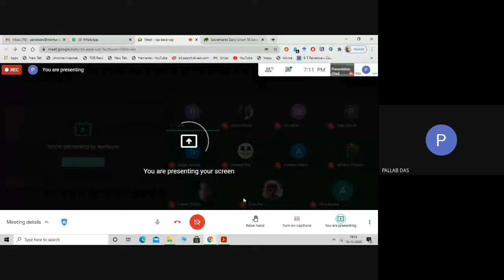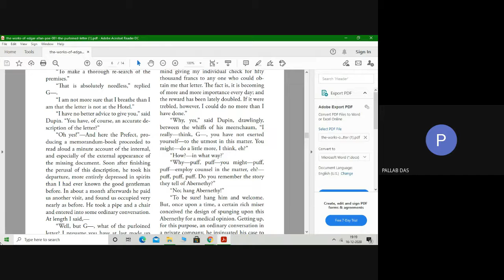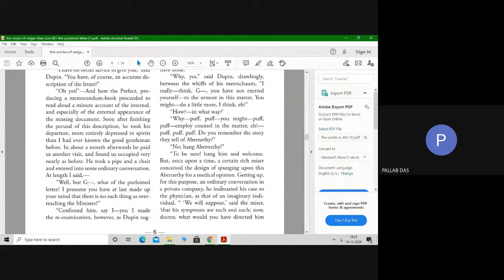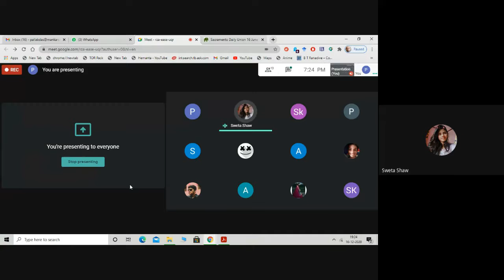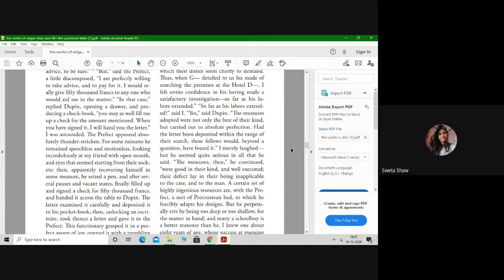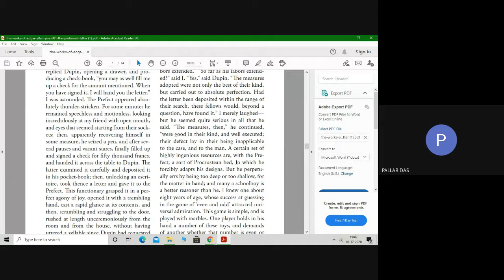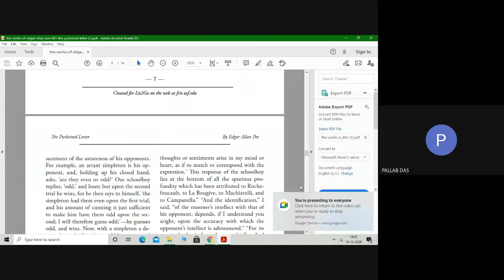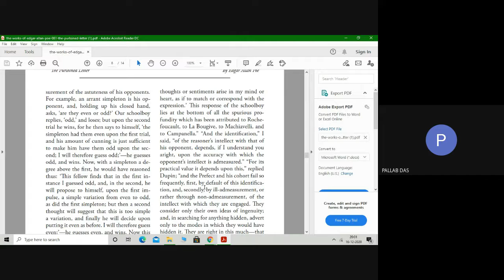Reading Poe's Purloined Letter - Class 3 by PD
rza-ease-uqr (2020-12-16 at 05_40 GMT-8).mp4